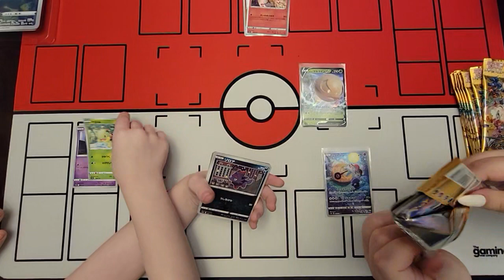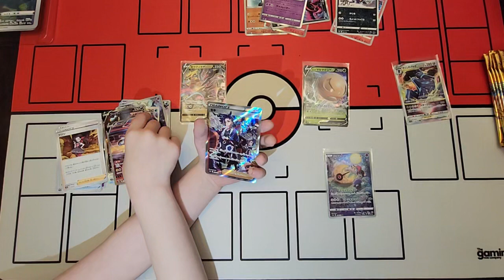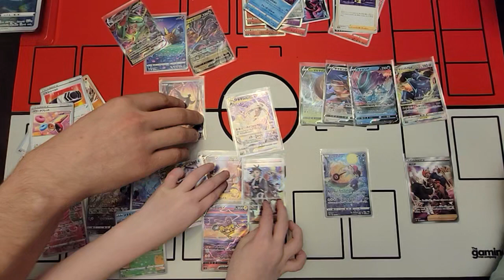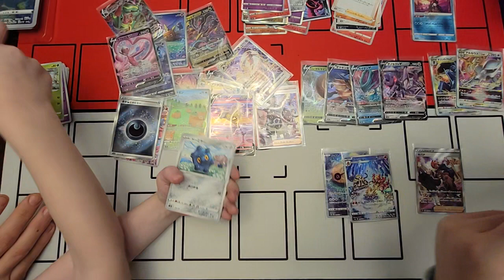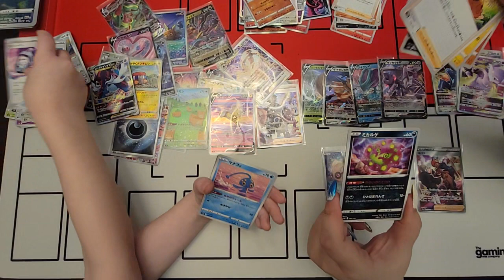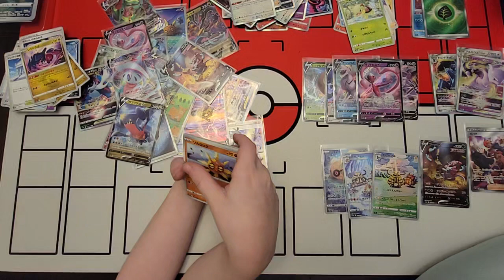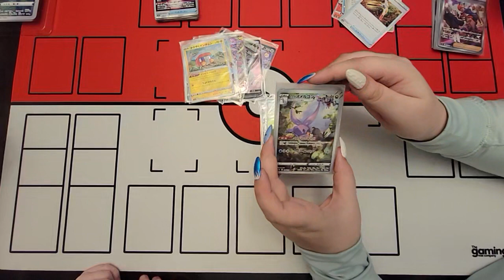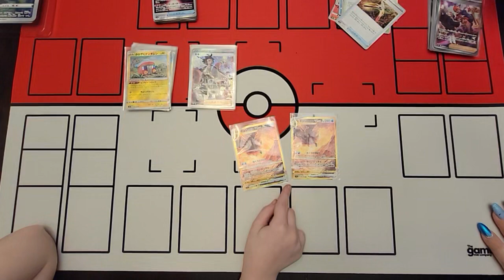The vstar opening when we found our first ever godpack!!